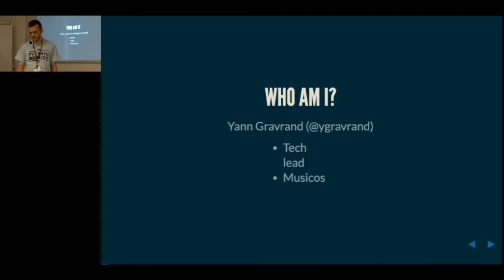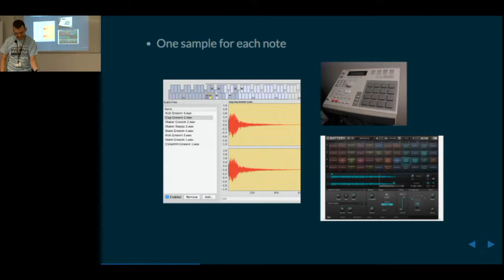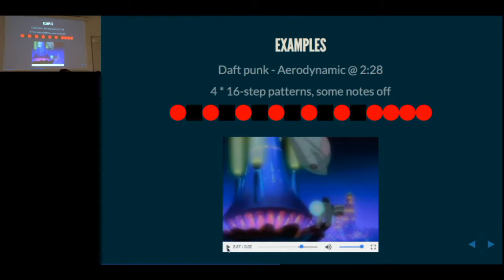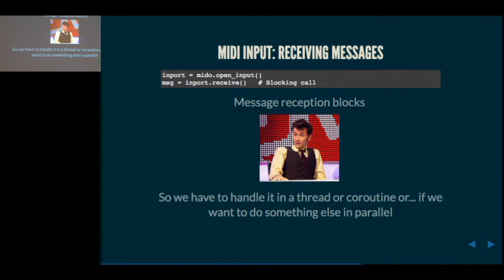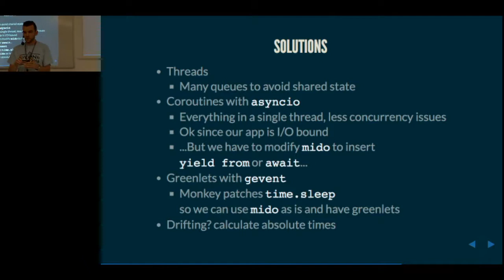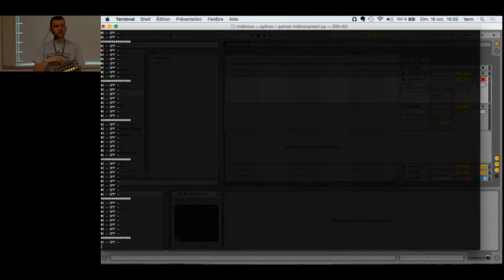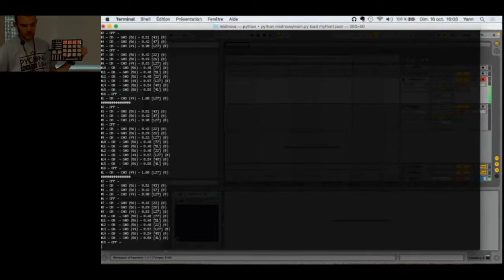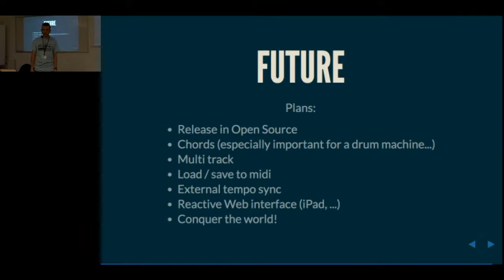Informatique musicale : créer un séquenceur pas à pas avec Python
Aujourd’hui, que ce soit via « Maschine » de Native Instruments, « Push » de Ableton, ou encore via des machines à l’esprit plus vintage comme le « Dark Time » de Doepfer ou des émulations de vieilles boites à rythmes, les musiciens retrouvent le goût du séquencement pas à pas ou « Step Sequencing ». Le bidouilleur que je suis avait envie de détourner son matériel pour reproduire ce type d’outil de création… Après une introduction au MIDI et aux principes d’un séquenceur, nous verrons comment nous pouvons, avec Python et la librairie mido, « hacker » un certain synthétiseur hardware pour en faire un séquenceur pas à pas, à l’aide d’une boucle d’événements. Nous essaierons même de l’interfacer avec Ableton Live pour contrôler non plus les sons du synthétiseur, mais des samples ! Disclaimer : bien que pratiquant la M.A.O depuis longtemps, je ne suis pas expert en séquenceurs mais plutôt bidouilleur et pythoniste… Ainsi je laisserai une bonne place aux échanges avec vous pendant l’intervention !